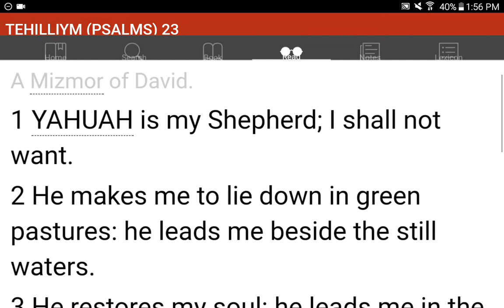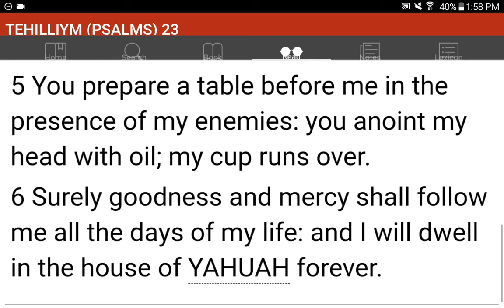💜h?™ "What's the MOST HELPFUL & SIMPLEST WAY that WORKS?"™ GIVE 1P/Month NOW! GCash